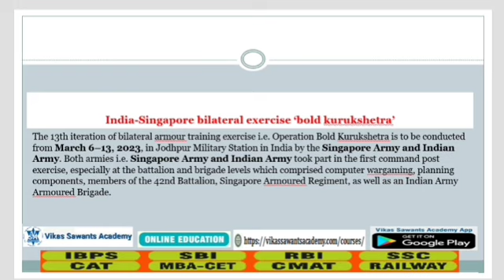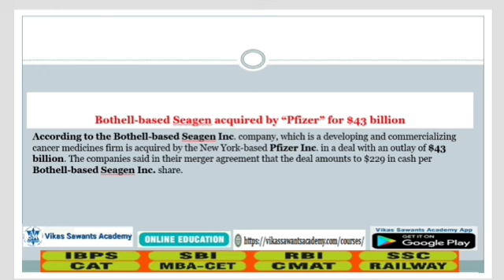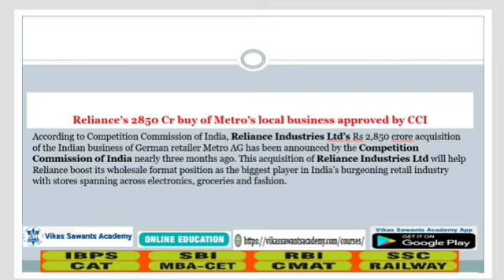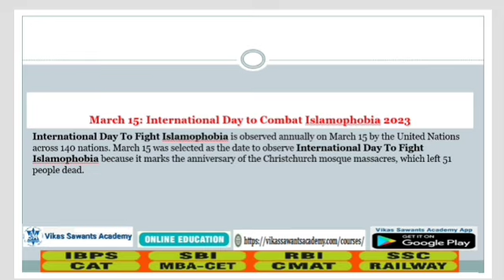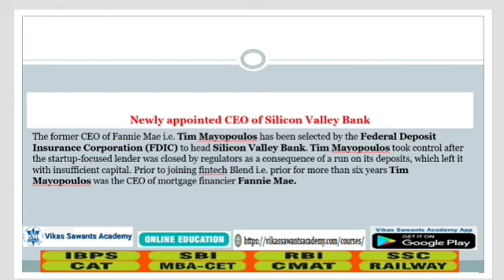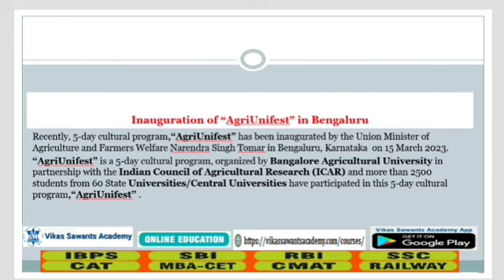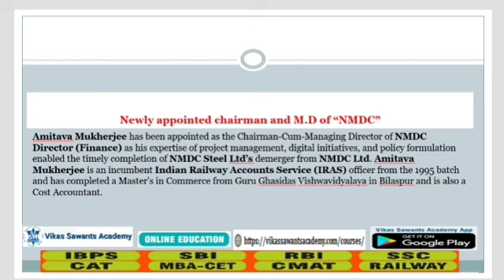15th March 2023 Current Affairs I Complete Analysis I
15th March 2023 Current Affairs: In Todays Current Affairs session we will discuss daily current affairs MCQ, Important Current Affairs for All Competitive Exams Preparation.

To download Vikas Sawant's Academy App Click on This Link- Only for Android Users: